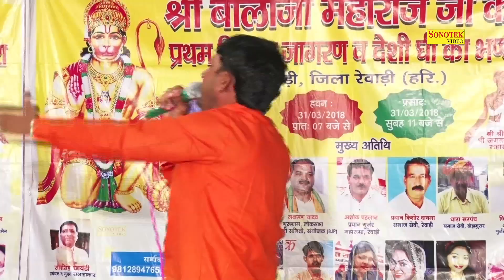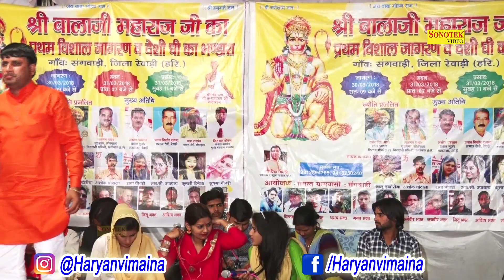बालाजी जगराते में | Balaji jagrate mai | Sangwadi Rewadi Ragni | Sonotek Ragni | New Ragni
Sonotek Cassettes Present “ Balaji jagrate mai  ” a Latest New Haryanvi Song 2018. We present to you “Sonotek Ragni ” Song by Singer Kalu Indor Directed by " Director Name" Featuring Artist Kalu Indor  exclusively on Sonotek हरियाणवी.

Video Credits

Title Song :- Balaji jagrate mai
Album : - Sangwadi Rewadi Ragni Competition
Singer :- Kalu Indor
Artist :-Kalu Indor
Music Director